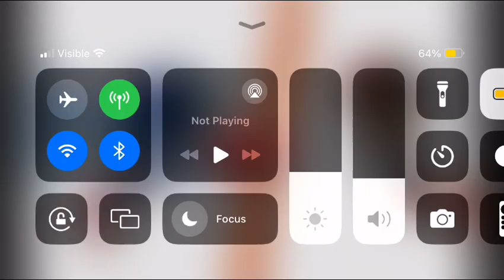Sonic the warehog Vs shadow